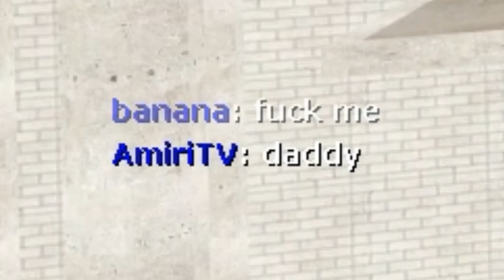SMASH MODE IN GARRY'S MOD GOT SUS...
One of my favorite videos I have edited and recorded XD

Friends:
Banana Man: Skeleton